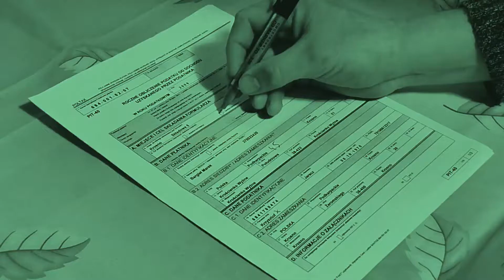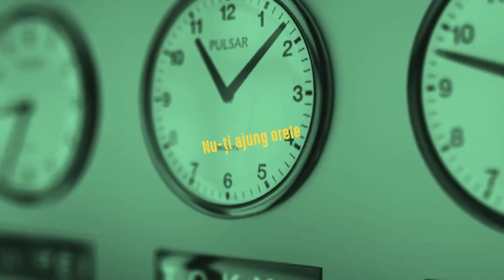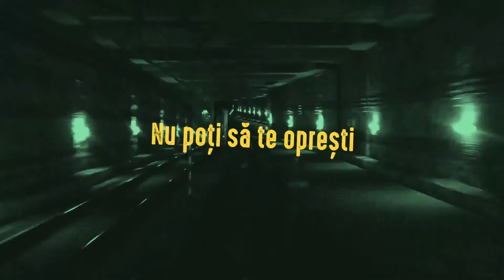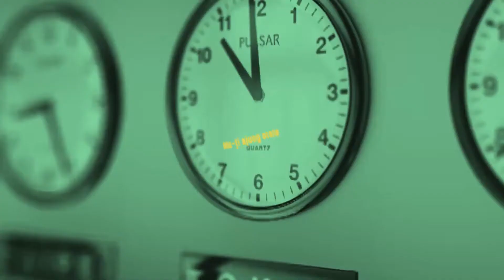13TV: IRIS - NELU DUMITRESCU - album nou, "ZODIAC"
Avem piesă nouă de la IRIS - NELU DUMITRESCU, ""Ergomaniac", avem și album nou peste câteva luni, "ZODIAC".

Aflăm detalii și stăm la povești cu înșuși toboșarul trupei, NELU DUMITRESCU și vocalistul COSTI SANDU.

PAAARRRTYYY!

PRODUCER: Ovidiu Vasile
EDIT: Silviu Munteanu
CAMERA: Ovidiu Vasile
HOST: Radio Seven